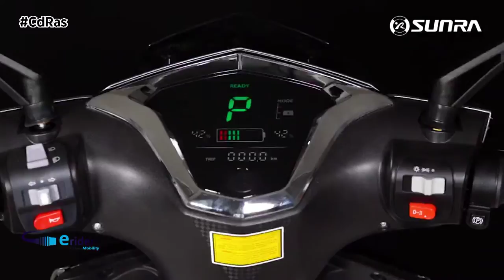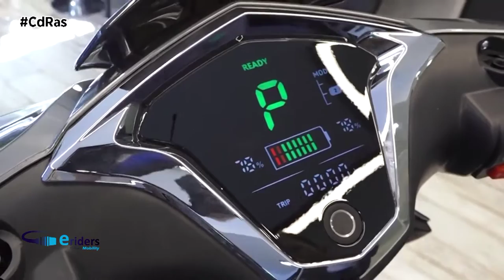e-RIDERS- SUNRA ANGER 125e | By CdRas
Esta que veis es la nueva Anger 125e, un scooter 100% eléctrico ideal para recorrer cada esquina de la ciudad olvidándonos de las averías de arranque, de la gasolina y del complejo mantenimiento de un vehículo de combustible.

El Anger es un vehículo L3, equivalente a las motos de 125. Es la nueva versión del modelo Hawk y está equipada con un motor eléctrico de  3000 vatios sin escobillas, que se encuentra ubicado en la rueda trasera. Un propulsor que permite un menor desgaste de sus materiales al no producir rozamientos y cuyo consumo es un 40% más bajo respecto a otros motores. Equipa un disco de freno agrandado de 220mm, que le proporciona un fuerte poder de frenado en distancias cortas.

Dispone de un cuadro de instrumentos totalmente digital que aporta información sobre kilómetros recorridos o el nivel de batería. Todas sus luces son de LED, cuenta con arranque de lector de huella dactilar, incorpora 3 modos de conducción, botón de estacionamiento y marcha atrás.

La Sunra Anger dispone además de un moderno sistema estéreo y Bluetooth para escuchar música y un puerto USB para cargar el móvil. Ofrece la posibilidad de incorporar un baúl trasero amplio.

Sus dos baterías de litio de 72 voltios le permiten desarrollar un alto rendimiento,  gracias a ellas podremos alcanzar una velocidad máxima de 130 km/h. Además, su tamaño compacto permite que sean fácil de transportar y así cargar la moto en cualquier parte. El tiempo que necesitaremos para conseguir una carga completa será de 4 o 5 horas.